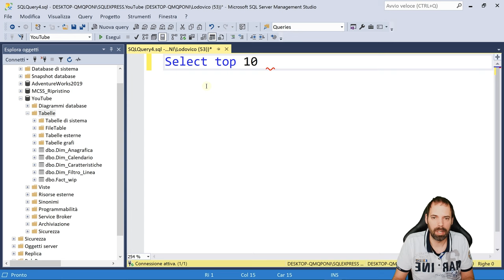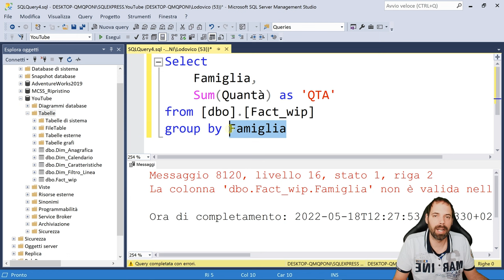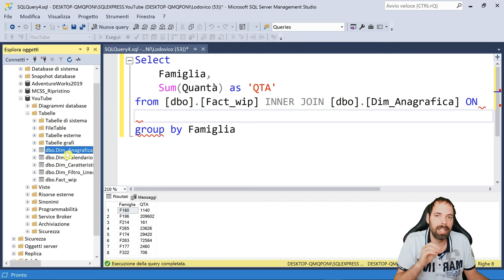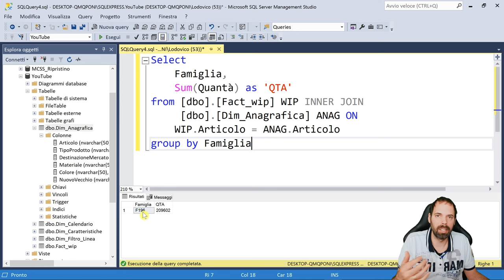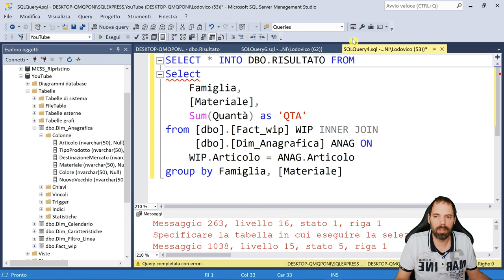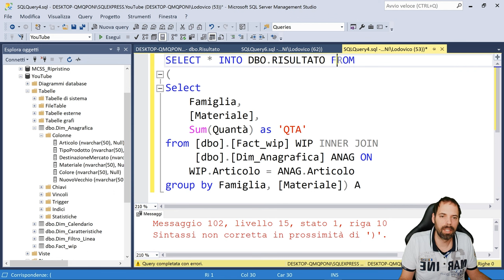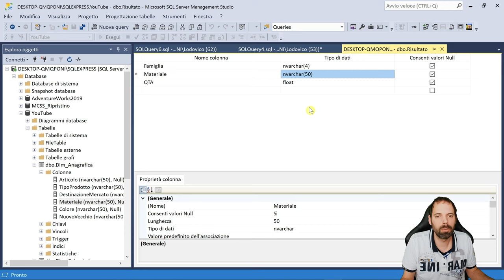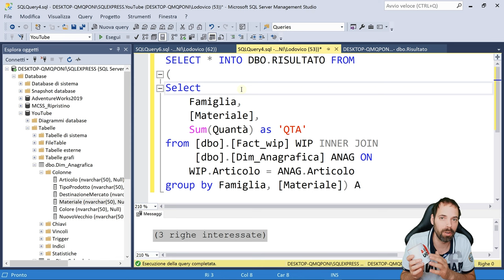SQLServer - Creare tabelle da Query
37^ Lezione
In questa lezione vedremo come creare una tabella in automatico dal risultato di una query di

Capitoli della Lezione:
00:00 Introduzione
00:41 Realizziamo una query con Inner Join
04:40 Tabella dal risultato della query
06:14 Formattazione della tabella
07:32 Saluti